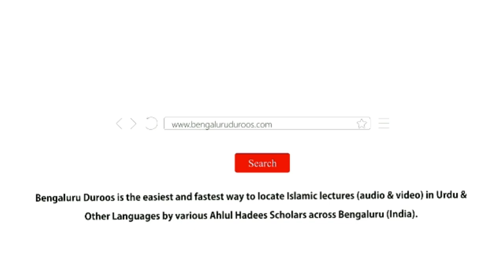1. Qiyaamat Ke Din Jawaab Ki Tayyaari | Shaykh Abu Zaid Zameer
Part 1/10: Qiyaamat Ke Din Jawaab Ki Tayyaari

٠٠٠٠٠٠٠٠٠٠٠٠٠٠٠٠٠٠٠٠٠٠٠٠٠٠٠٠٠٠٠٠٠٠٠٠٠٠٠٠